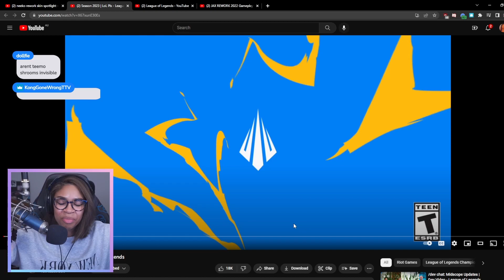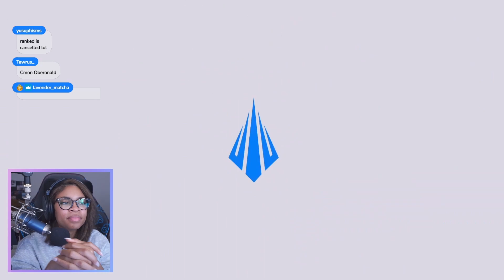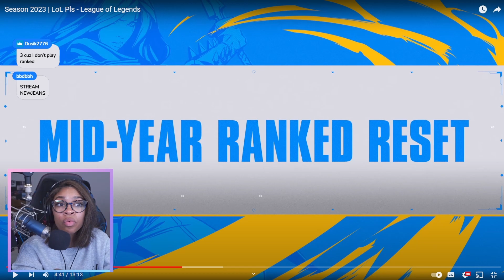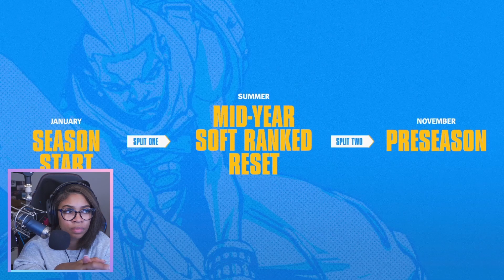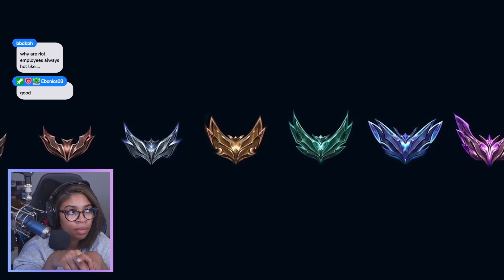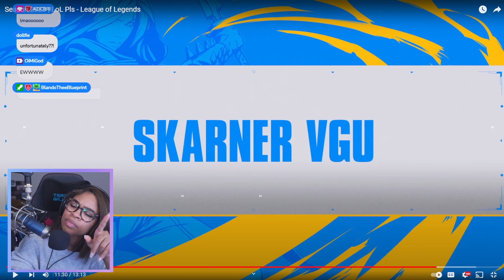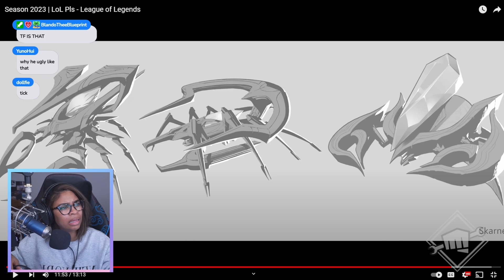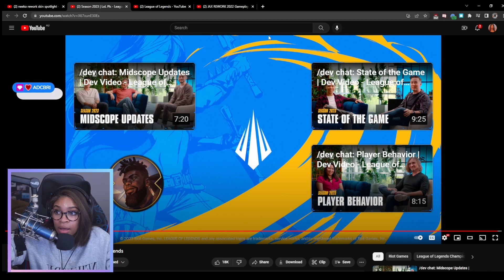(MY REACTION!) League of Legends Season 2023 Video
I stream every day on Twitch @ 5PM EST (Except Saturdays)